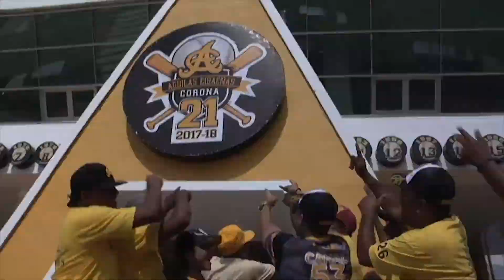LO QUE DEBE SABER 14 ENERO 2022 PRIMER SEGMENTO